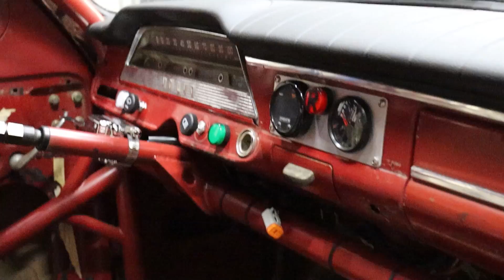Inline 6 swapped Volvo First Startup + Dyno + First Drive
Today we complete the 1959 Volvo PV 544 build with Vortec 4200 Inline 6 power.